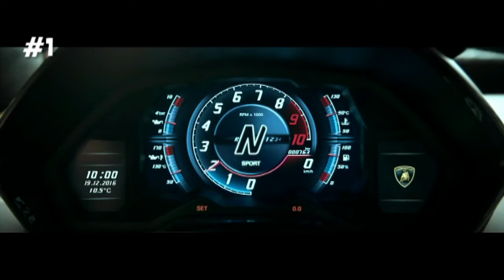EGO - Voltei com Tudo: Marcelo Bizzarro de Andrade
1 - Fim do Mundo: Não Existe
2 - Nibiru: Não Existe
3 - Estrela Azul Kachina: Não Existe
4 - Planeta X , que é a mesma coisa que Nibiru: Não Existe
5 - Asteroide Fatal do Fim do Mundo: Não Existe
6 - Hercólubus: que é a mesma coisa que o Planeta X e Nibiru: Não Existe
7 - Coongo Existe
8 - 10MINUTES Existe
9 - MysteryHunter Existe
10 - Superbizzarro Existe

Marcelo Bizzarro de Andrade

Credits: W1TV

Ego (em alemão ich, "eu") designa na teoria psicanalítica uma das três estruturas do modelo triádico do aparelho psíquico. O ego desenvolve-se a partir do Id com o objetivo de permitir que seus impulsos sejam eficientes, ou seja, levando em conta o mundo externo: é o chamado princípio da realidade. É esse princípio que introduz a razão, o planejamento e a espera no comportamento humano. A satisfação das pulsões é retardada até o momento em que a realidade permita satisfazê-las com um máximo de prazer e um mínimo de consequências negativas.

A principal função do Ego é buscar uma harmonização inicialmente entre os desejos do Id e a realidade do Superego. Há muitos conflitos entre o Id e o Ego, pois os impulsos não civilizados do Id estão sempre querendo expressar-se. Freud destacava que os impulsos do Id são muitas vezes reprimidos pelo Ego por causa do medo de castigo. Ou seja, o Ego pode coibir os impulsos inaceitáveis do Id, o "desejo de roubar", por exemplo, seria um impulso do id (que é totalmente inconsciente). Porém, visto que o indivíduo não pode sobreviver obedecendo somente aos impulsos do Id, é necessário que ele reaja realisticamente a seu ambiente de convívio. O conjunto de procedimentos que leva o indivíduo a comportar-se assim, é o Ego. O Ego é, portanto, mais realístico do que o Id, visando sempre as consequências dos impulsos inconscientes do Id.[1][2].

O Ego não é completamente consciente, os mecanismos de defesa fazem parte de um nível inconsciente.